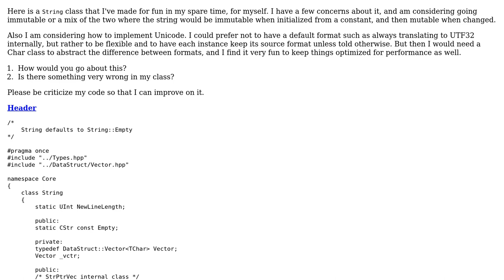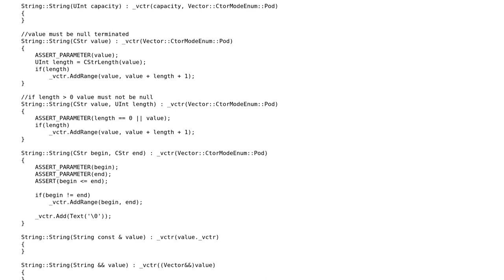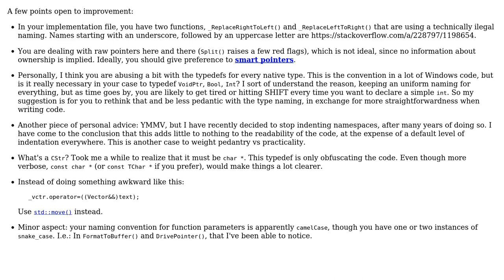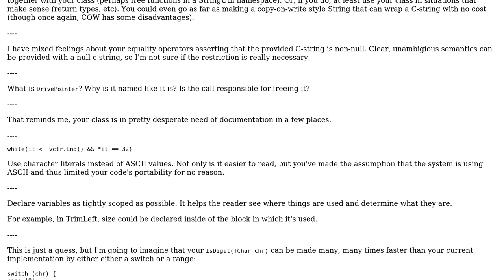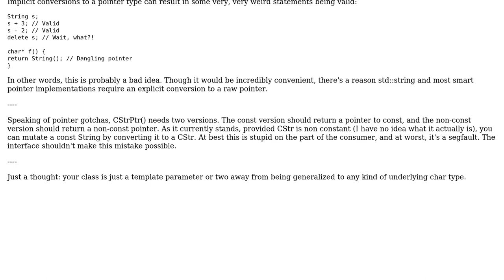Code Review: Mutable String Class (3 Solutions!!)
Code Review: Mutable String Class

With thanks & praise to God, and with thanks to the many people who have made this project possible! | Content (except music & images) licensed under CC BY-SA | Music | Images & others | With thanks to user Valrandir user R Sahu user Jamal user glampert user Corbin and the Stack Exchange Network Trademarks are property of their respective owners. You are responsible for your own actions.